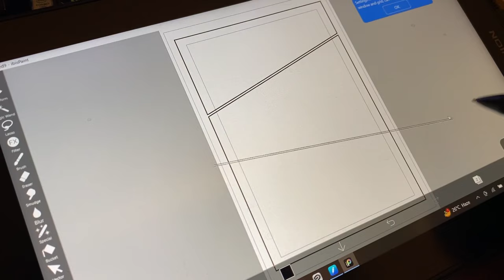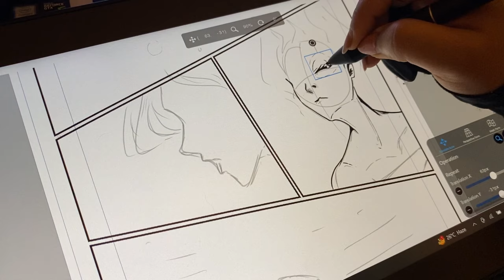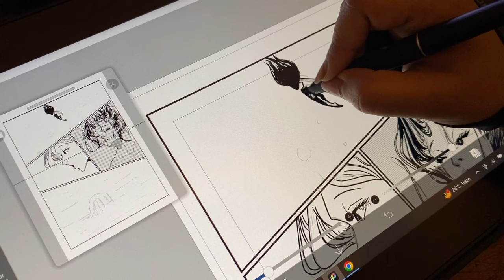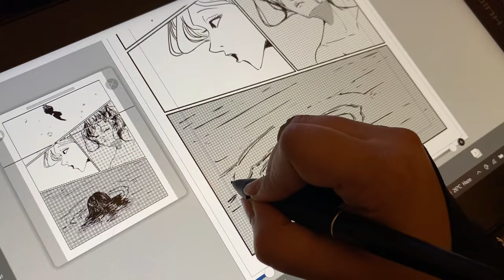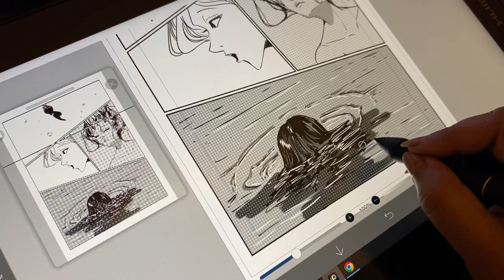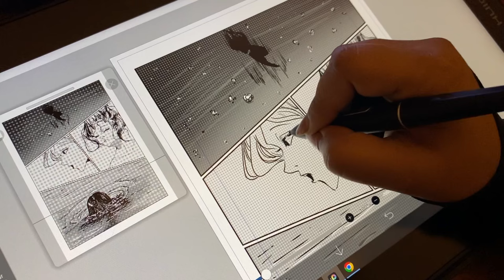Inking a manga page in Ibis Paint